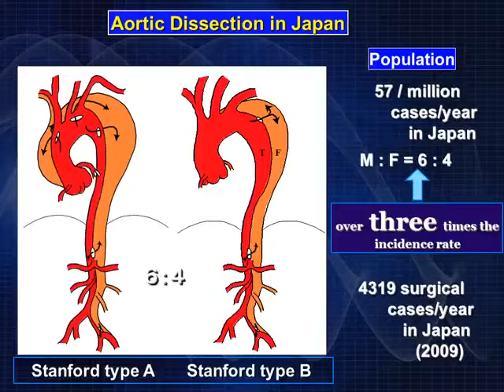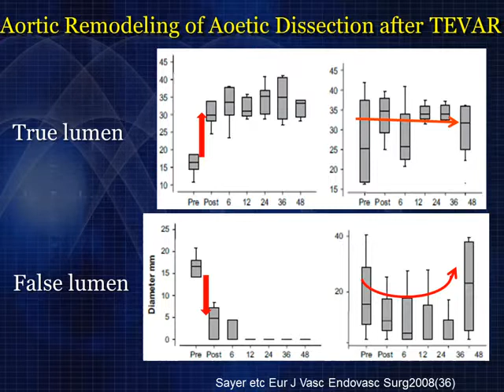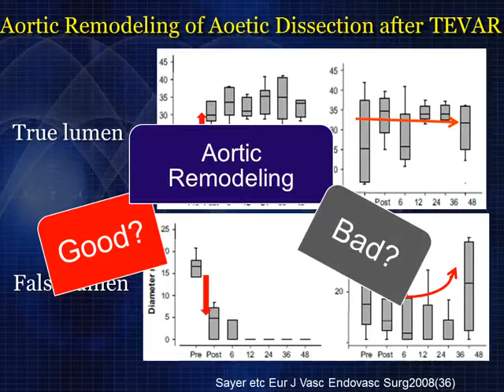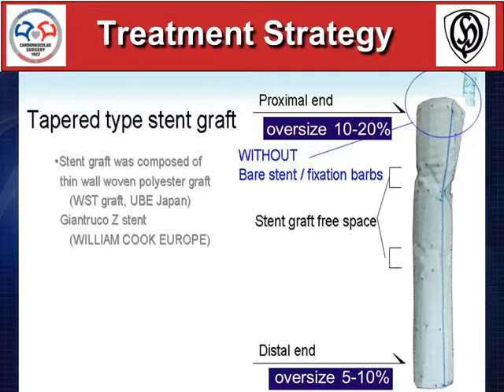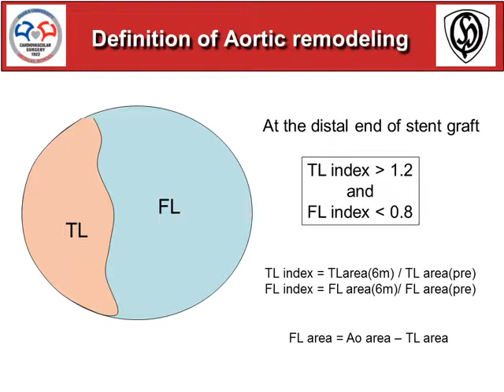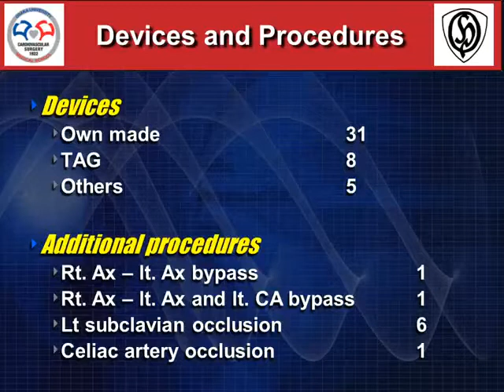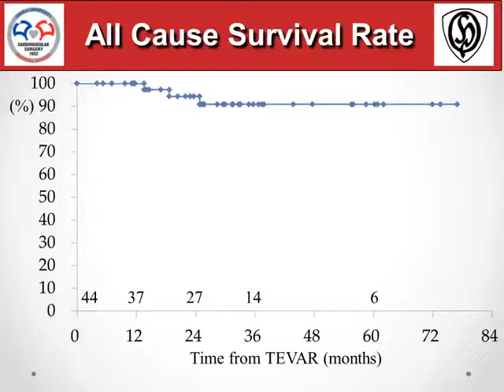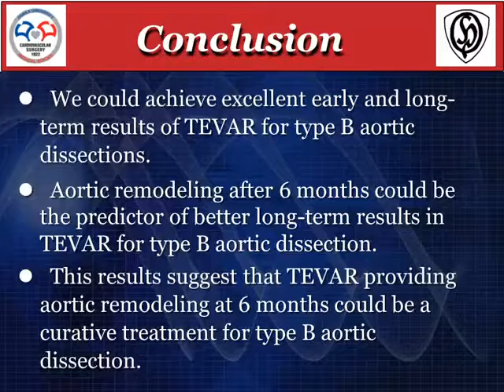PREDICTOR OF AORTIC EVENTS AFTER THORACIC ENDOVASCULAR AORTIC REPAIR FOR TYPE B AORTIC DISSECTION